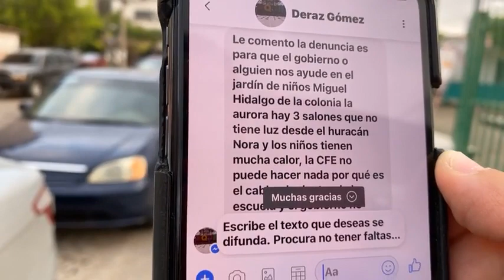Puerto Vallarta | Sin luz en salones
Padres de familia solicitan a la CFE dotación de luz en tres salones en el jardín de niños Miguel Hidalgo en La Aurora.